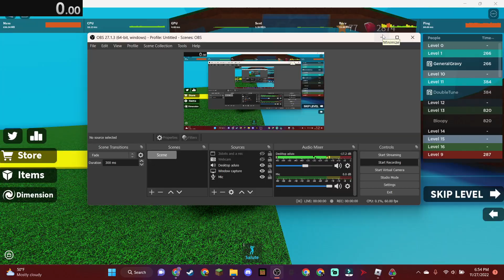Speed run 4 5 levels in under 2 mins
Time is 1m 59s 567
Went up by like 200 places jeez
Godly insane pb also lol this was my first completed run in months the rest I died at level 1 or when I died at level 2 or 3